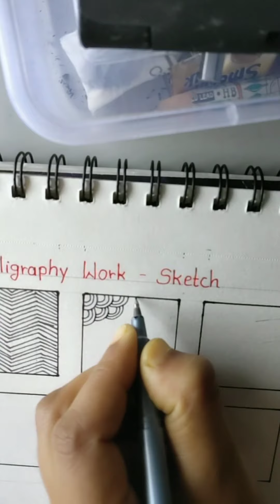step-1 - A calligraphy lines work- sketch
easy to hard drawing technique